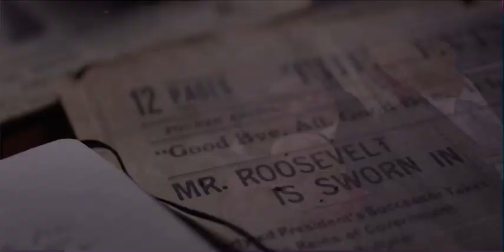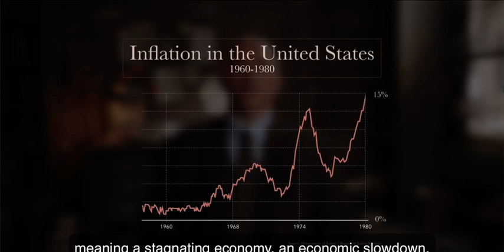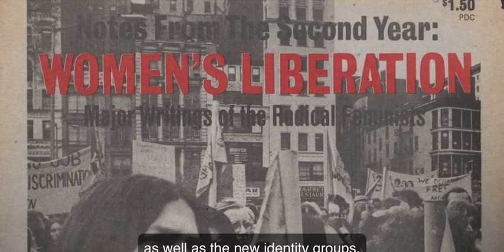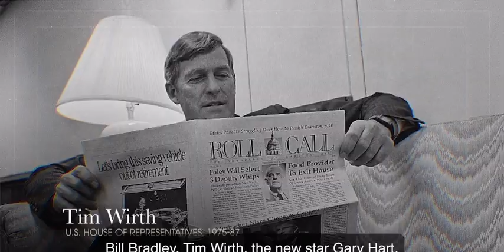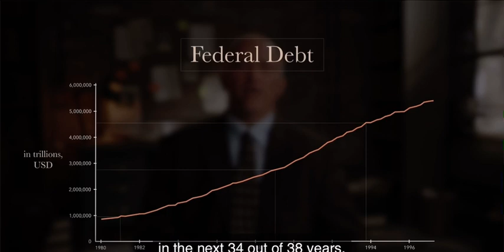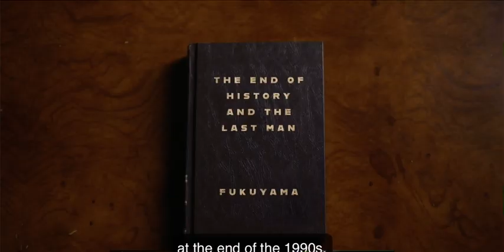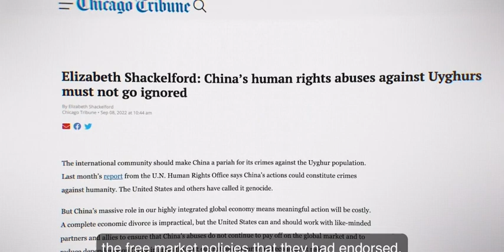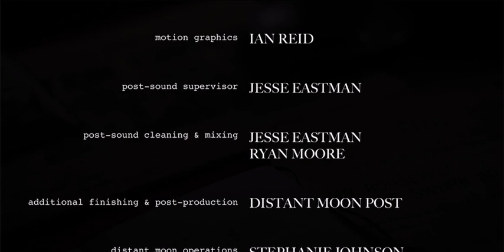The American Left, From Liberalism to Despotism 9